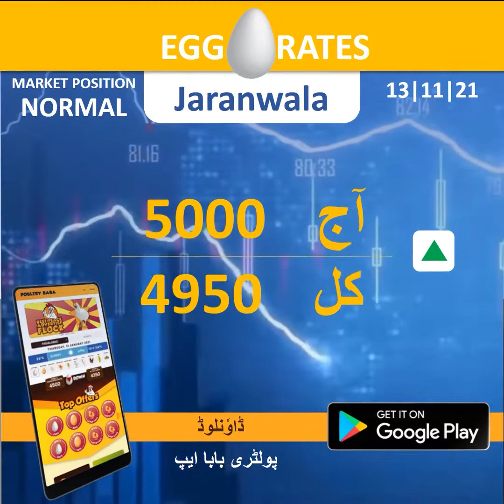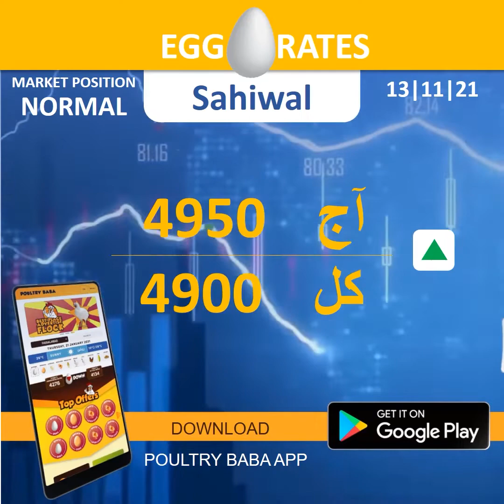Egg rate position 13 November - 2021 - Daily egg rates Poultry rates Egg business in Pakistan